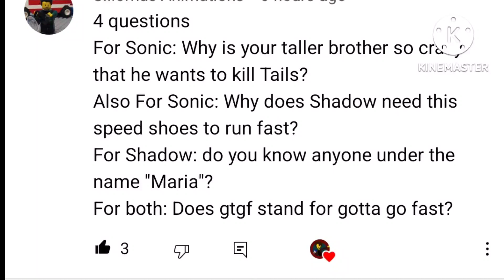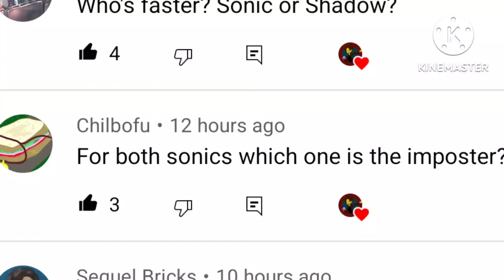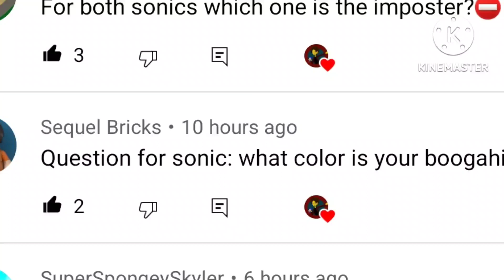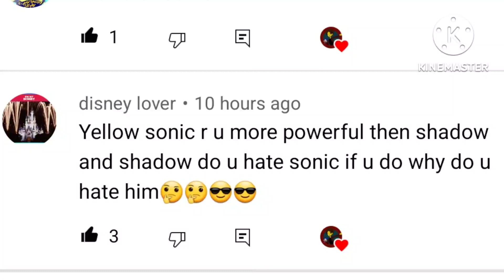Sonic And Super Shadow Answer Your Questions!!